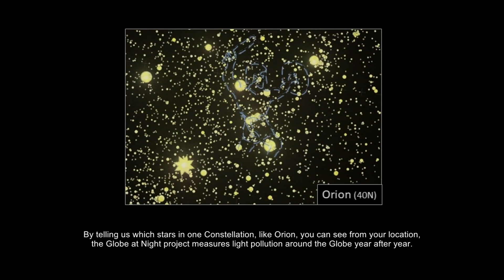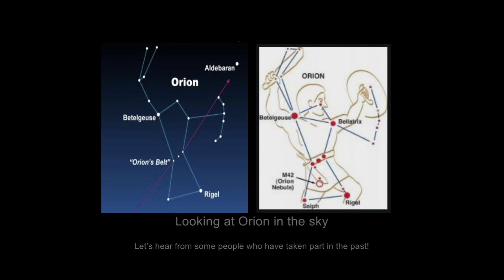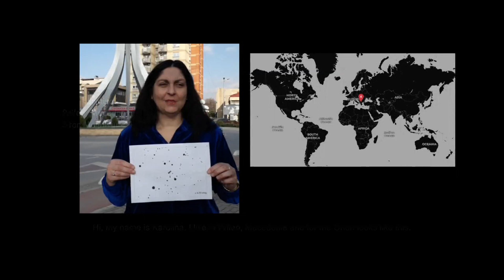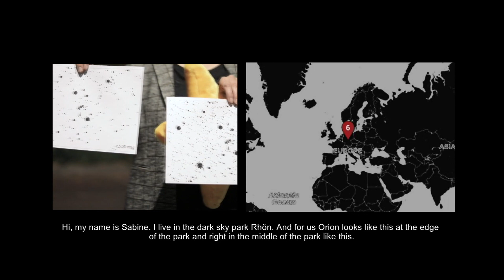Globe at Night How To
Want to get involved in protecting the dark? Become a citizen scientist! Join the 2020 Globe at Night campaign to help the dark sky community better understand how light pollution impacts the night around the world.